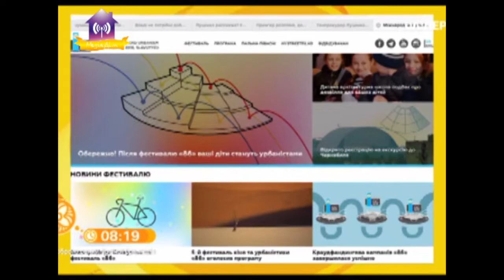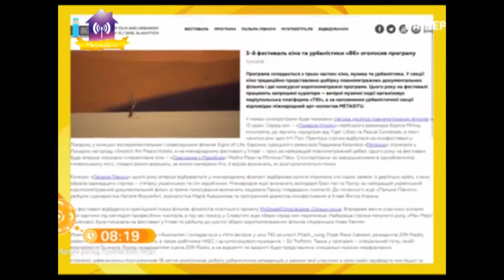Міський голова Фомічев в ефірі UA:ПЕРШИЙ запрошує на Міжнародний фестиваль кіно та урбаністики «86»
Міський голова Юрій Фомічев в ефірі телеканалу UA:ПЕРШИЙ